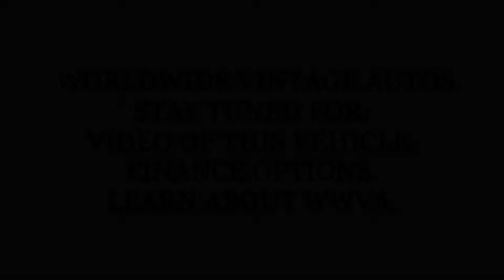1986 JEEP GRAND WAGONEER